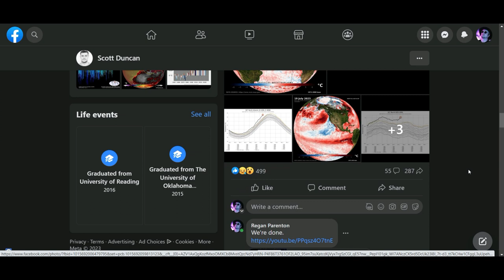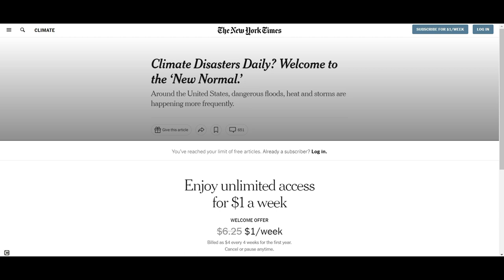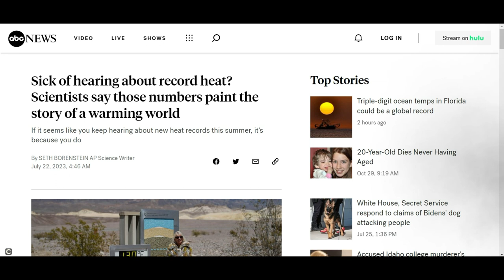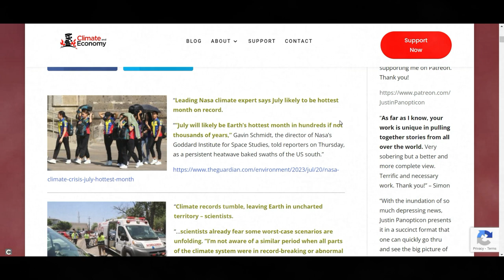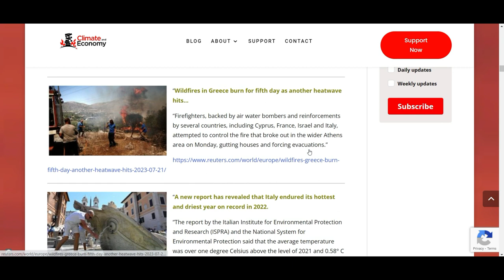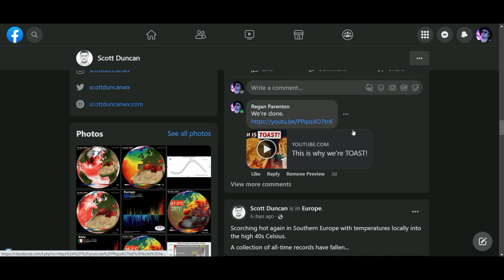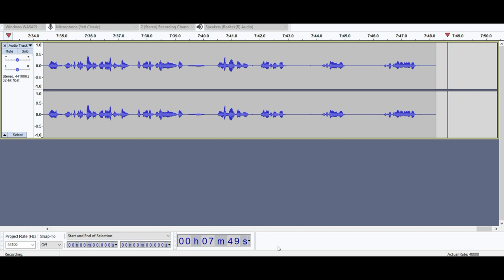On Our Way Out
The plan appears to be to cause as much damage as inconceivably possible.

Just a few more years.

Thumbnail artwork by Chappane (I think)